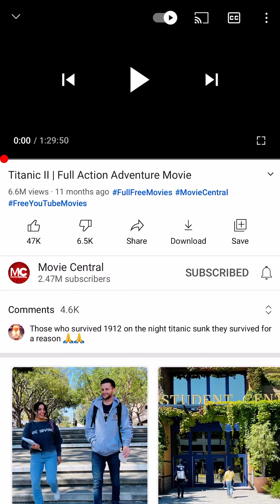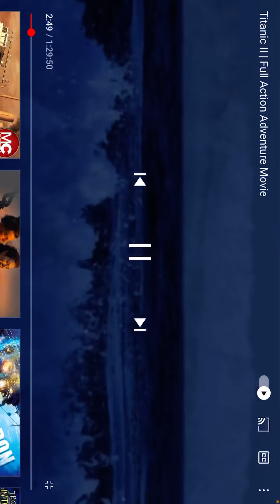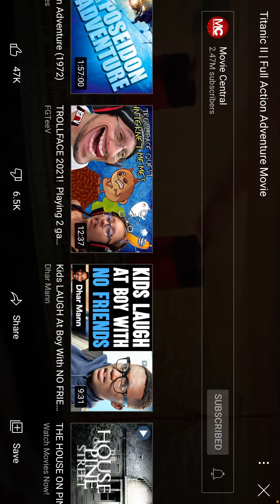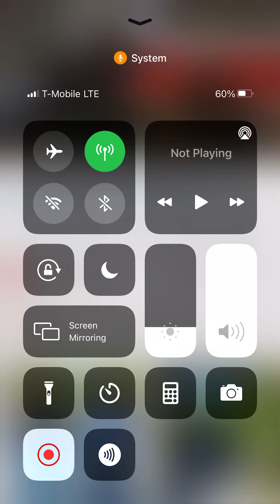Watching Titanic two part one